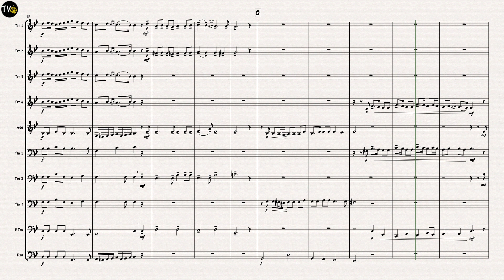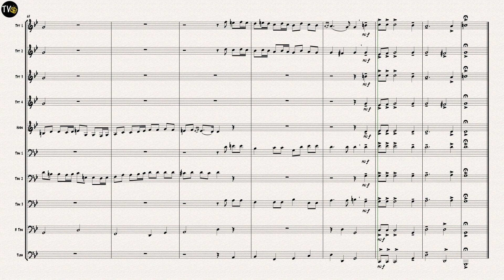Sonata from Die Bankelsangerlieder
Traditional
Arranged by Jock McKenzie
4 Trumpets
1 Horn in F
4 Trombones
1 Tuba